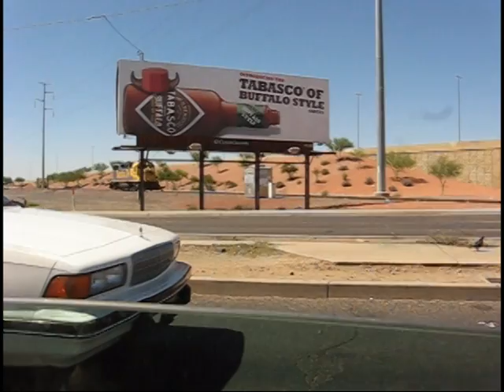BNSF Peavine Mobest Yard 5 11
5 11 Mobest 5 21 & 5 29